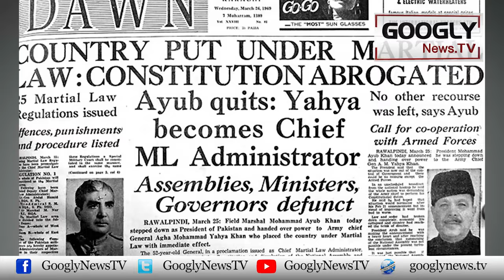Hamood U Rehman Commission Report Na Qabil-e-Aitbar Document Kiyun Kehlati Hai? | Googly News TV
Hamood U Rehman Commission Report Na Qabil-e-Aitbar Document Kiyun Kehlati Hai?